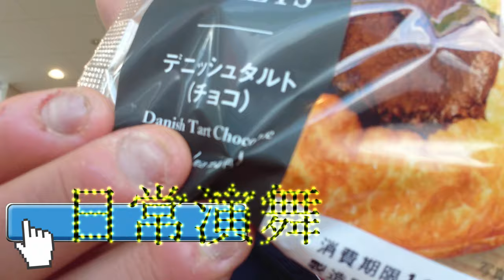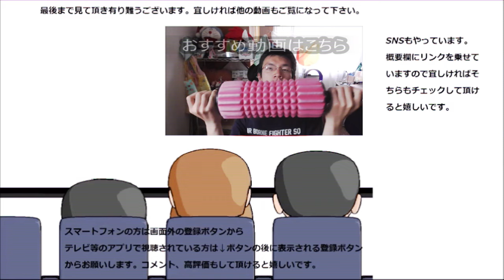ファミリーマート デニッシュタルトチョコを食べてみた。サクサクの二重奏は音も楽しめる？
ファミリーマート　デニッシュタルトチョコを食べてみました。サクサクデニッシュとサクサクタルトが誘導するとどうなる？
贈り物は此方まで↓
〒153-0042